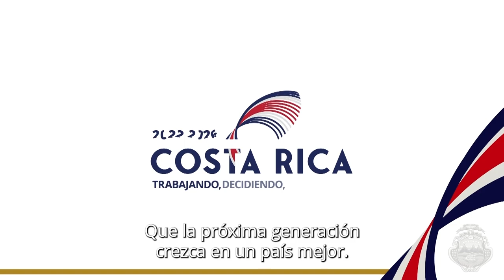Día 92 Formación Dual y Empleo